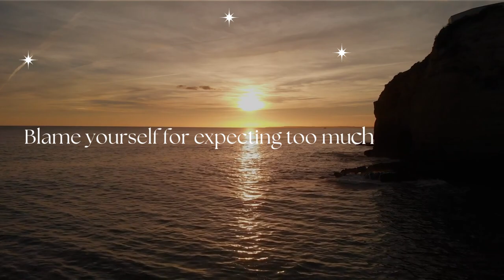Blame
Blame yourself for expecting too much from them.